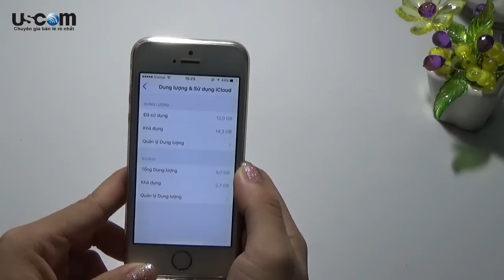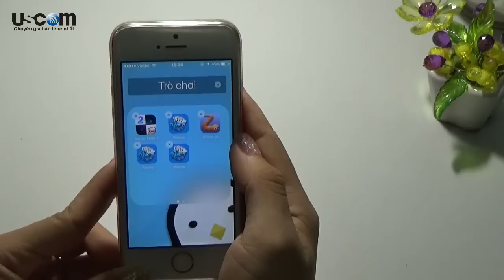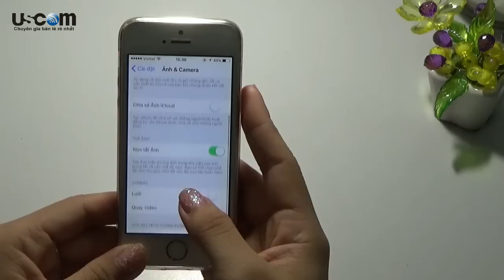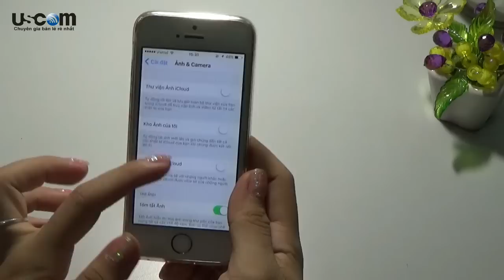iPhone hết dung lượng thì làm sao?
Các bạn làm gì khi iPhone hết dung lượng?  Hãy cùng theo dõi video và đóng góp ý kiến nhé.

Shop USCOM xin dành tặng dán cường lực và ốp lưng điện thoại iPhone các đời, cho các bạn đang xem nội dung này khi thăm quan showroom USCOM tại 22 yên lãng đống đa hà nội. Áp dụng cho các bạn vô thời hạn luôn ạ.

Với mức gia ưu đãi và dịch vụ chuyên nghiệp Các bạn có thể tham khảo giá sản phẩm iPhone, iPad, Samsung tại đây:

Shop Hỗ trợ trả góp lãi xuất thấp, duyệt hồ sơ 10 phút lấy máy ngay